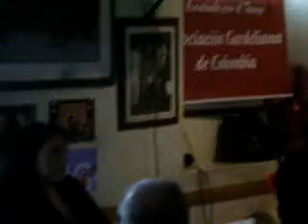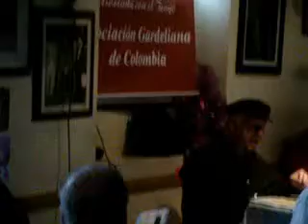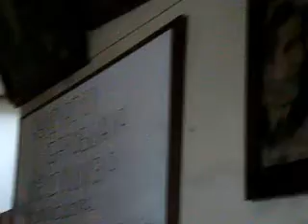JAIME JARAMILLO PANESSO 1.